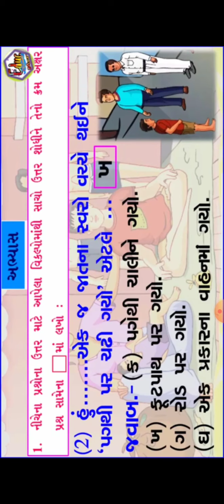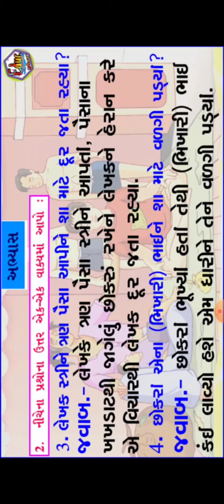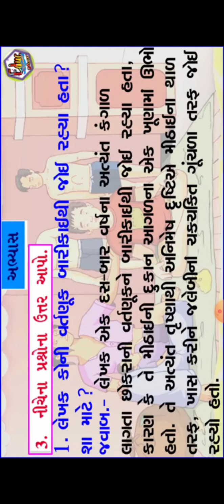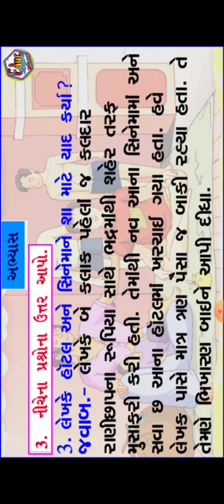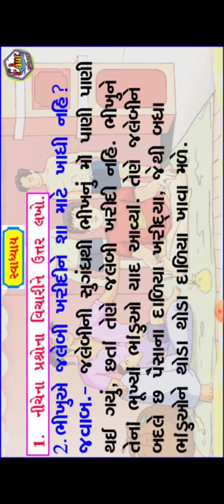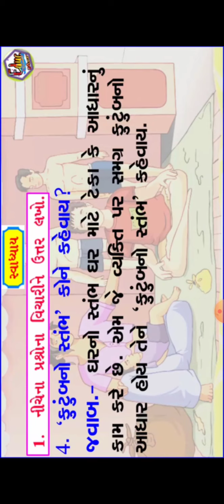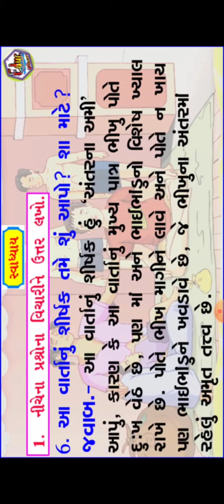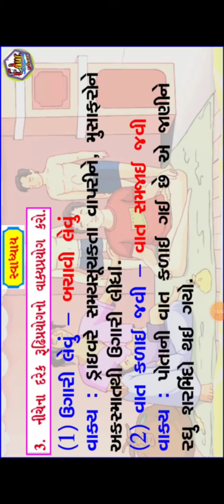VSJ ધોરણ 7 વિષય ગુજરાતી ભીખુ ભાગ 3